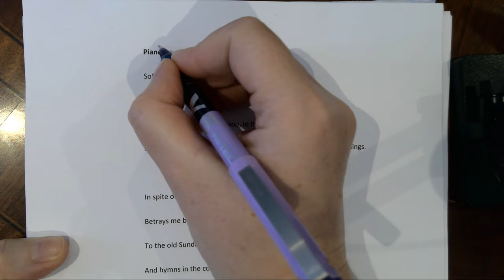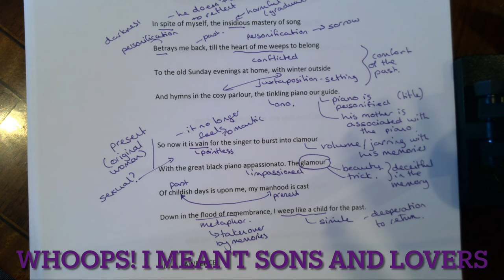Piano, DH Lawrence - Analysis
Miss Adams Teaches... Piano by DH Lawrence. Introduction and full annotation of poem Piano, by DH Lawrence. This video will explore features of language, structure and form as well as offering brief context in the introduction.

Great revision for Edexcel iGCSE English Literature Poetry (Paper 1).